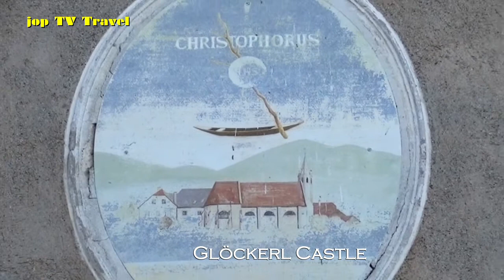Visit to Glöckerl Castle (Schwallenbach) Austria jop TV Travel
Content
Glöckerl Castle